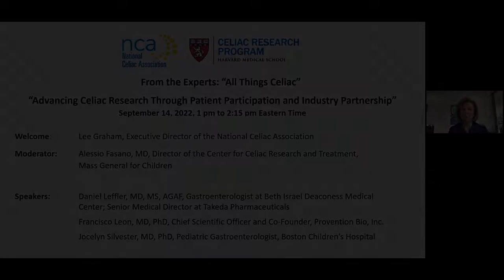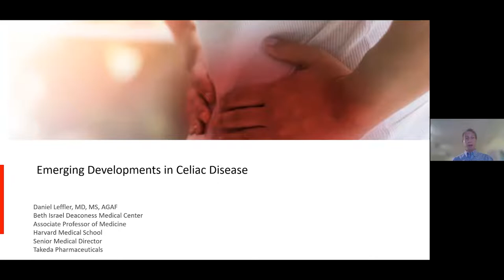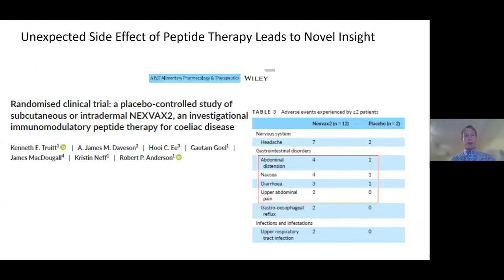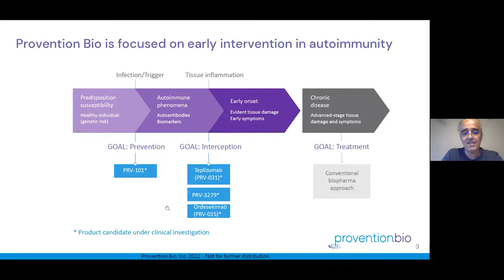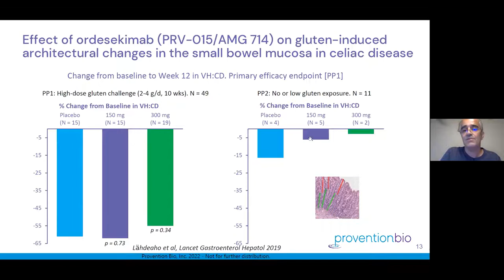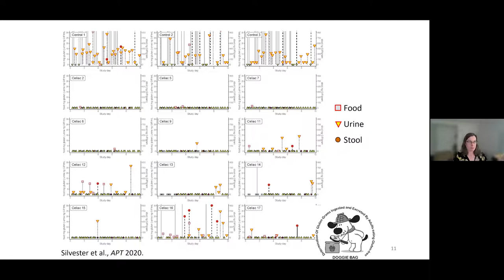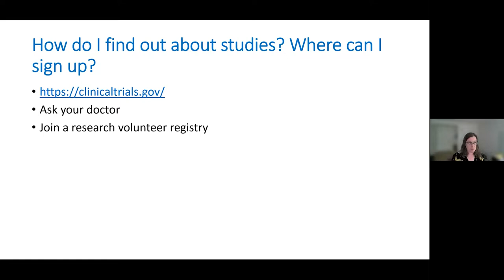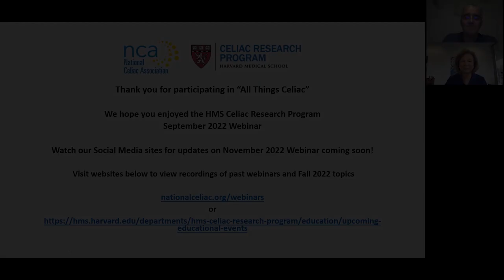Advancing Celiac Research Through Patient Participation and Industry Partnership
Patients, clinicians, scientists and industry partners all contribute to the research effort to find treatment alternatives to the gluten-free diet. Speakers will present the latest research and talk about the importance of patient participation in clinical trials.

Daniel Leffler, MD, MS, AGAF, gastroenterologist at Beth Israel Deaconess Medical Center and senior medical director at Takeda Pharmaceuticals, will join Francisco Leon, MD, PhD, chief scientific officer and co-founder of Provention Bio, to present a research update on emerging technologies to diagnose and monitor celiac disease and alternative treatments in their experimental stages. Jocelyn Silvester, MD, PhD, pediatric gastroenterologist at Boston Children’s Hospital, will talk about the use of gluten in clinical trials.

Lee Graham, executive director of the National Celiac Association, will introduce the webinar, which will be moderated by Alessio Fasano, MD, pediatric gastroenterologist and director of the Center for Celiac Research and Treatment at Mass General for Children. A Q&A session will follow the presentations; please submit general questions below or during the webinar on the Zoom platform.

Please note: This is an educational webinar, and no information is intended for diagnosis or treatment of any medical condition. Please seek the advice of your physician or other qualified health provider with any questions you may have regarding a medical condition.